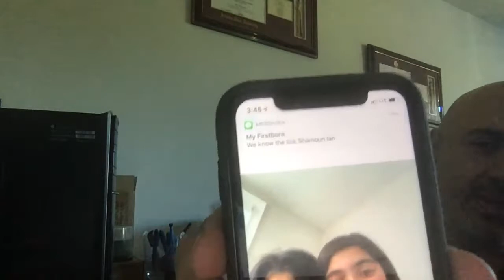The Filioque Clause and the Church Fathers (Sam Shamoun)